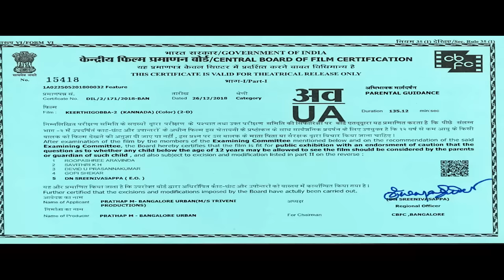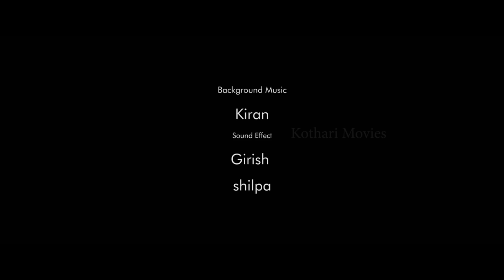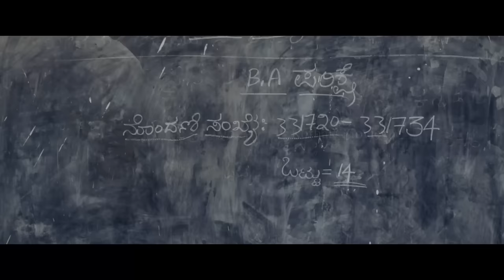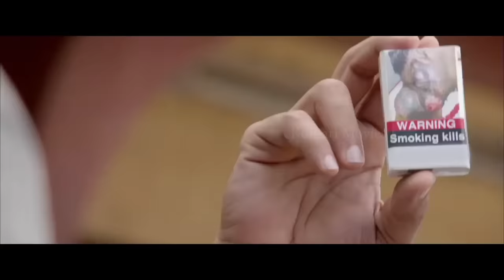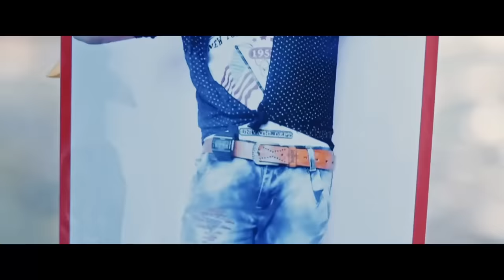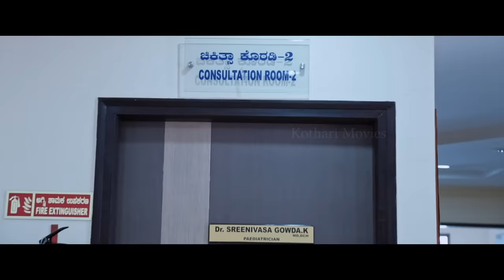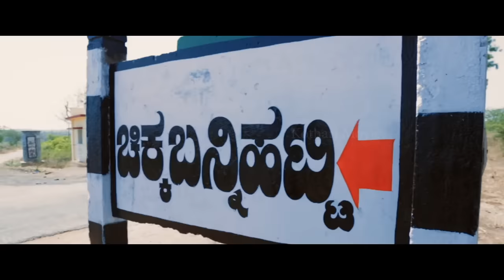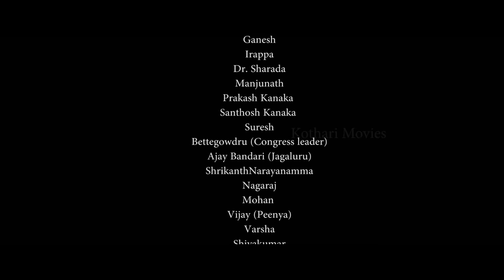Keerthigobba-2 - ಕೀರ್ತಿಗೊಬ್ಬ-2 Partha, Sanjay, Siddu & Rajeev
Keerthigobba-2  -  ಕೀರ್ತಿಗೊಬ್ಬ-2

A bright youngster hailing from a poor family heads to the city in pursuit of his dreams, where many surprises and life lessons await him.

 Partha, Sanjay, Siddu, Rajeev, Radha, Sowmya, Shwetha, Madhu & others. Directed & produced by Prathap M under banner Triveni Productions. Music composed by Raghavendra V.

Keerthigobba 2 Details:
Cast: Partha, Sanjay, Siddu & Rajeev
DOP: Arasikere Deepu
Director: Prathap M
Producer: Prathap M
Banner: Triveni Productions